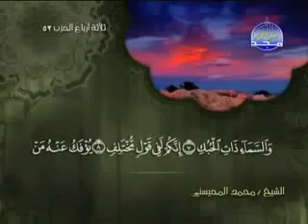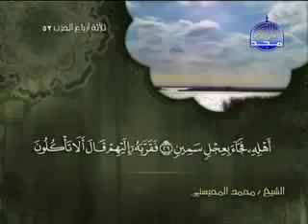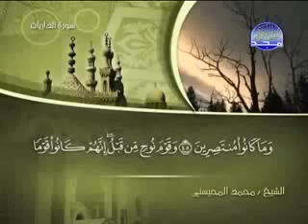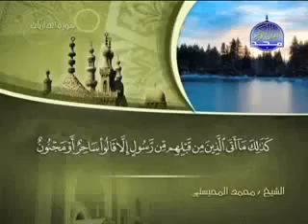051 Ad Dariyat الذاريات الشيخ محمد المحيسني